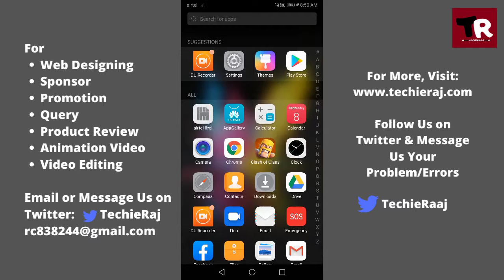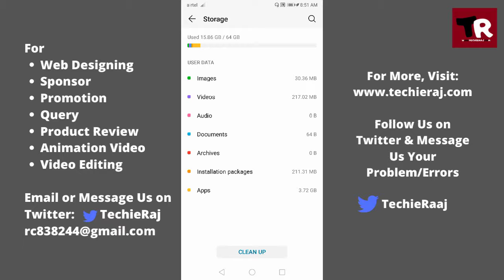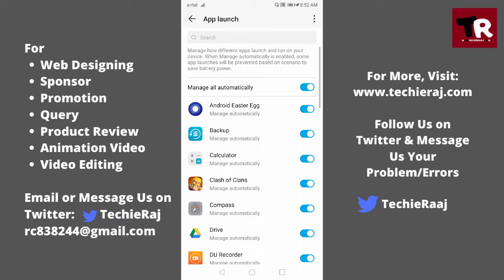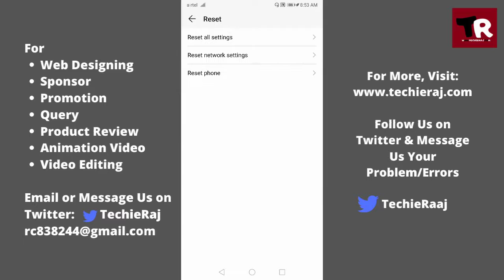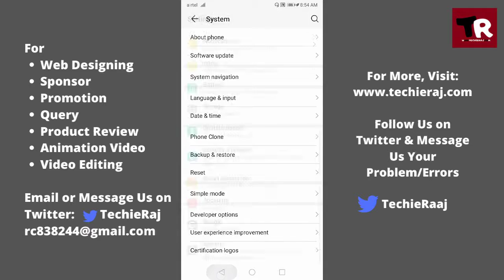Honor Black Screen Problem Solved